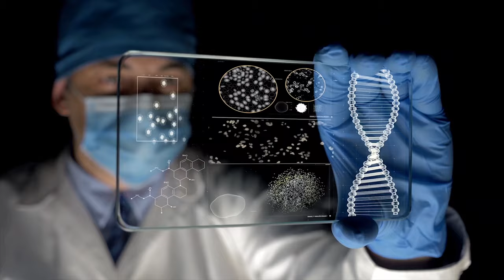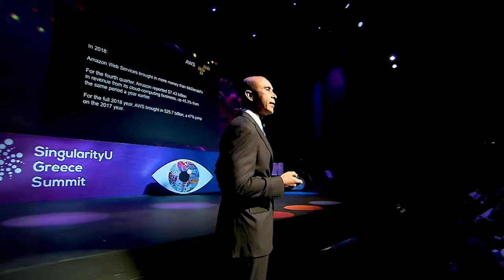SingularityU Summit Greece 2020 Trailer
2020 is a year of radical change. We will need to UNLEARN.

Join us for a live immersive and interactive digital experience. Featuring two days of programming and deep dives with 20+ Singularity Faculty and global experts.

Expand your mindset, interact live and network with the SU speakers and audience:

This year's summit will be a whole new digital experience that will allow you to:
Immerse yourself in cutting-edge technologies.
Gain understanding on how technology will change your life, work and society.
Network and exchange ideas with thinkers and doers across industries, startups and entrepreneurs who create tomorrow's technology.
Participate in workshops and Q/A sessions with SU faculty and global experts. and positive change.